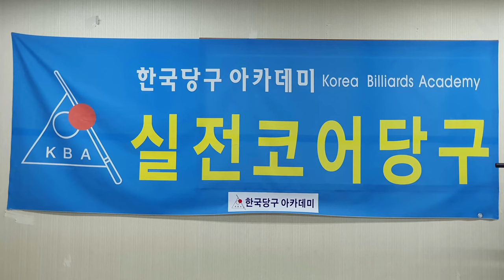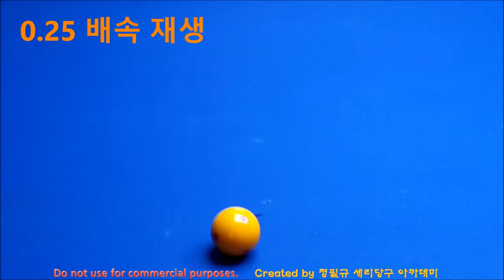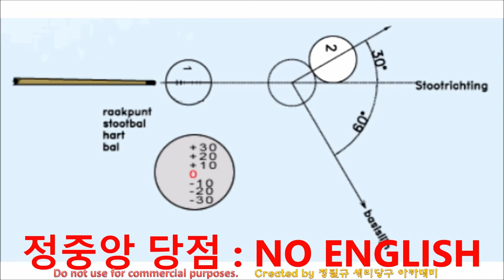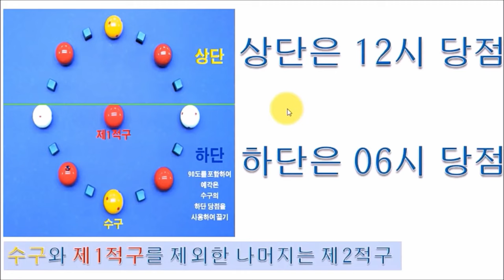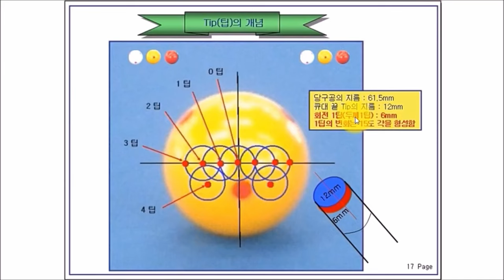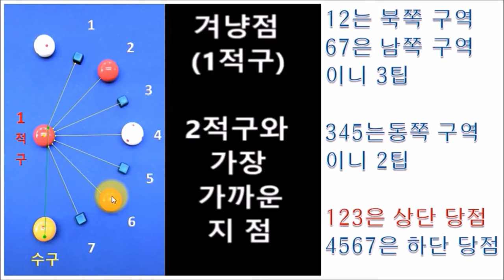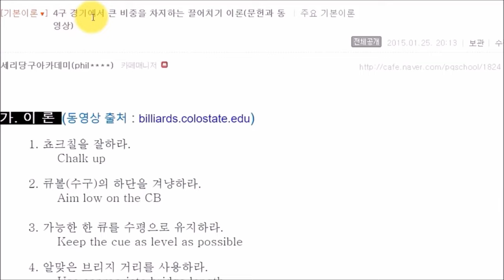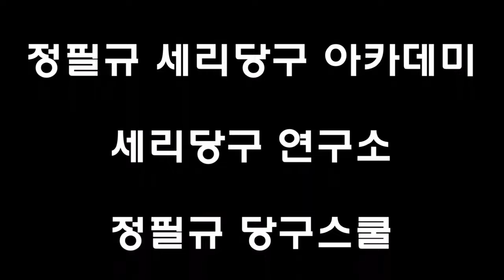당구의 시작_서양 이론 _ 네덜란드 방식 // 반복강조 // 4구 직접 맞추기 // 가장 쉬운 당구 // 네덜란드 당구 이론 // 겨냥점은 하나다